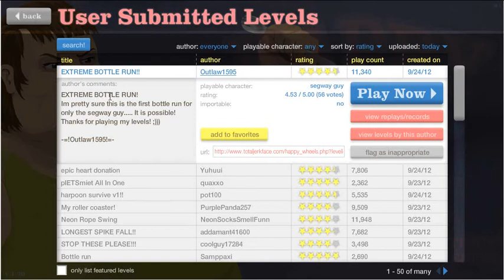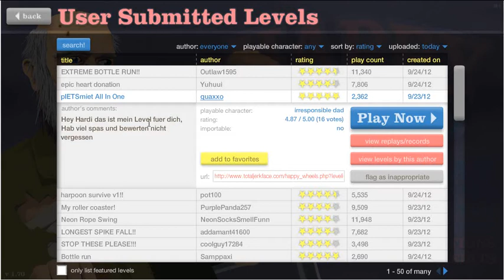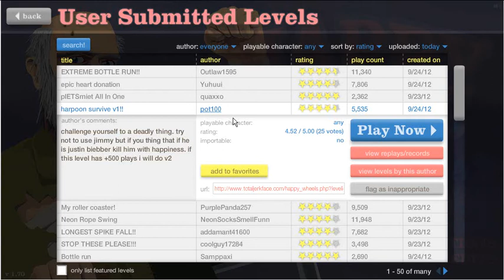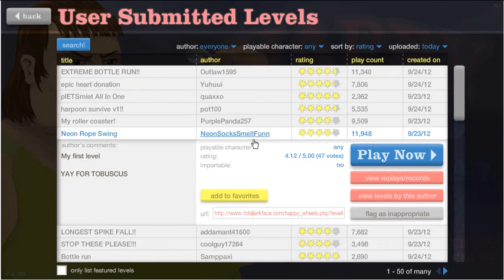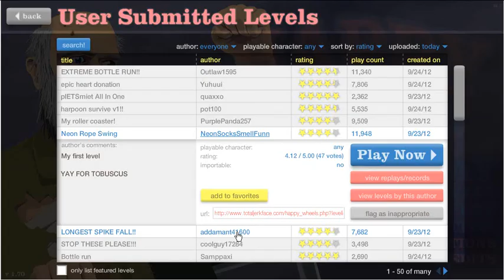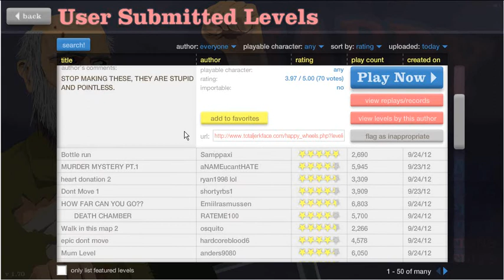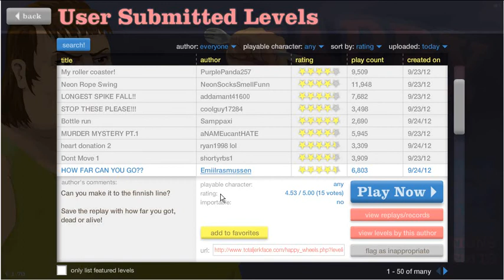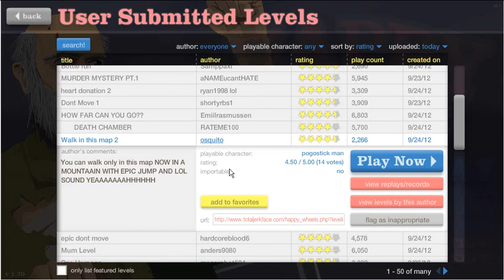Billy Plays Happy Wheels - BLEH! I'm sick!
My terrible attempt at doing a Happy Wheels. Hit like if you liked the video and I'll carry on with this series while Thomas sorts out his technical issues.